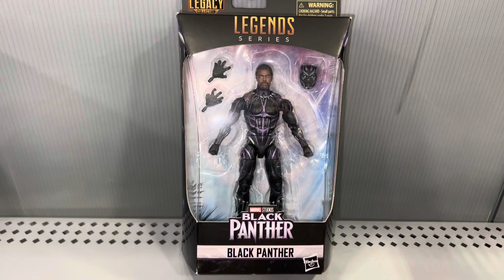Black Panther Marvel Action Figure